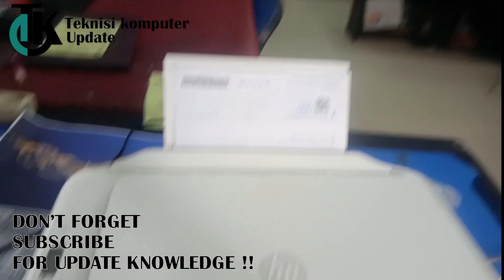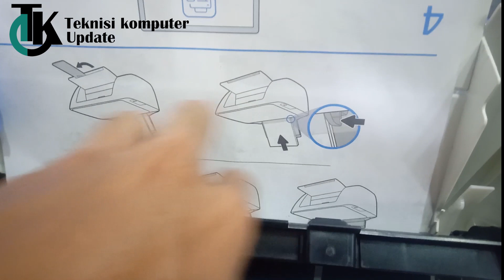Macam" penyebab printer HP 2135, 2770 tidak naik kertas ..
atasi masalah printer HP tidak narik kertas pada printer 2135, 2130,2770 Dan serie sejenis lainnya .